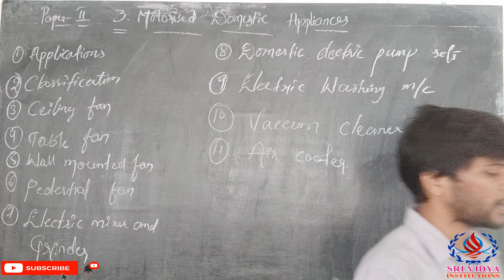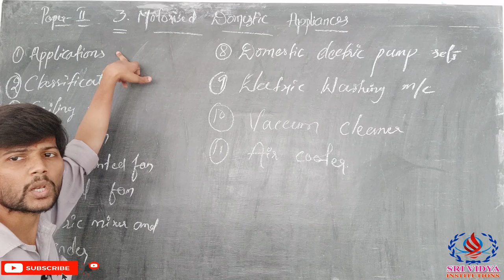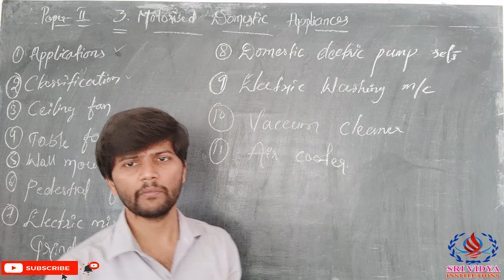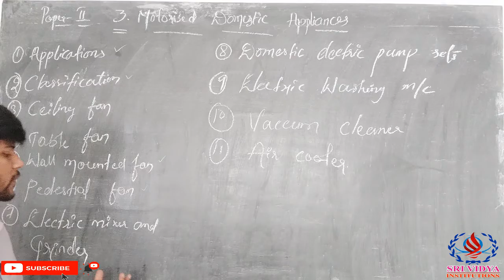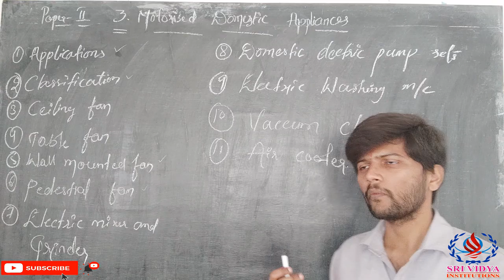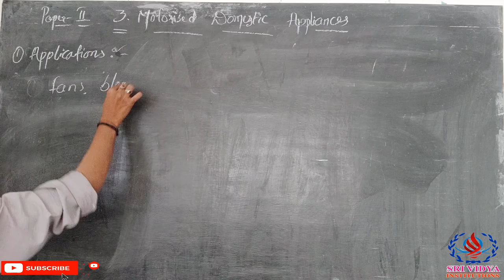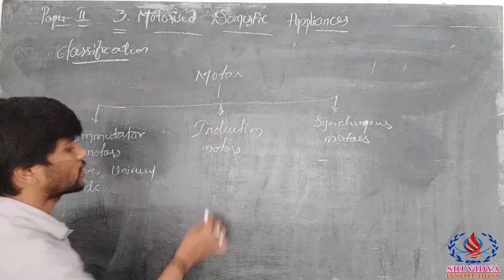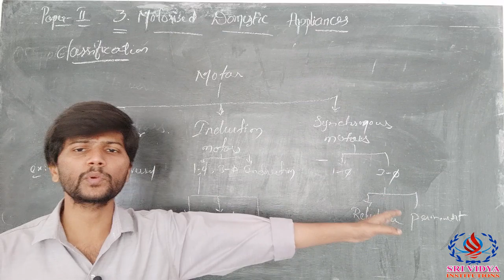INTER VOC. # Second Year # E.T (PAPER-II DOMESTIC APPLIANCES AND REWINDING) # Chapter-3 & Part-1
INTER VOCATIONAL Second Year I E.T (PAPER-II - DOMESTIC APPLIANCES AND REWINDING) # MOTORISED DOMESTIC APPLIANCES # CHAPTER -3 & PART-1